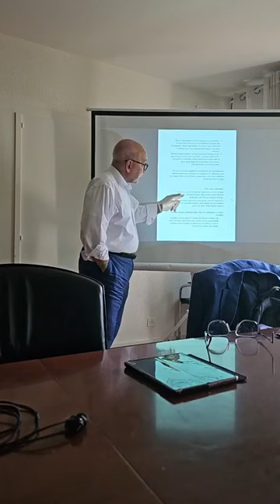4th session - Zakat Expenditure. With Islamic Relief CH staff Geneva.